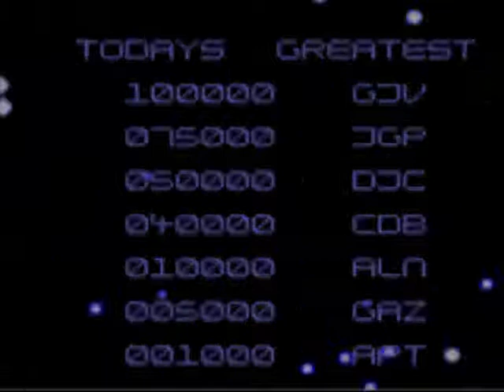Super Space Invaders Game Sample - Game Gear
An amazing adaptation of the original Space Invaders. The game is constantly challenging, contains the Cattle Mutilation bonus rounds, and delivers a number of cool power-ups you can use. The flickering is normal (flickers at default framerate) but is more apparent due to the drop in frames. Enjoy.

- ADDITION -